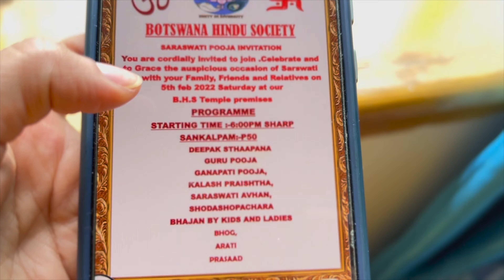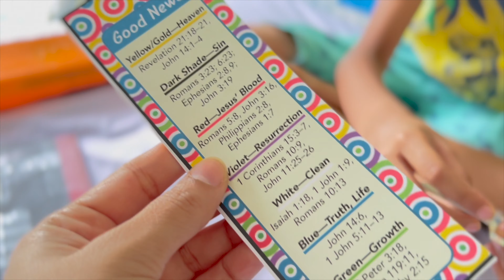Basant Panchmi Celebration🤩/Indians lifestyle in Africa(Botswana)....@shreecraftplace_shilpa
Namstey Friends 🙏. Welcome to our family channel. We are Indians staying in Botswana(Africa)...we are sharing our lifestyle vlogs and entertaining videos with you all. Hope you ll enjoy our videos. Subscribe our channel with bell 🔔button to get notifications for new videos updates...Which is completely free 😊. Thank you for watching🙏